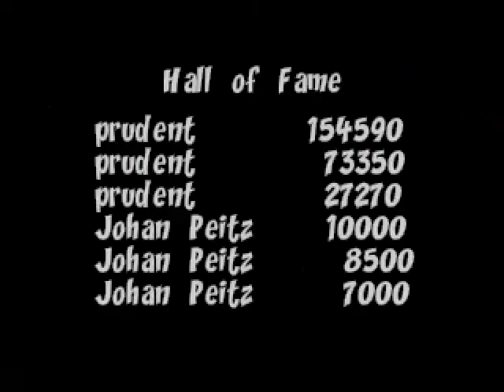HappyLand Adventures - Gameplay (Ver. 2)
Ver. 2 is just the video uploaded as the original resolution of the game.

"Happyland Adventures is a classic jump and run combined with original puzzle elements, a game full of surprises. Explore the big levels and collect various fruits for bonus. Save the Happylanders in order to rid the world of evilness.
The game is made using allegro. And the game is completely free to boot!"
Developer: Free Lunch Design
Publisher: Free Lunch Design